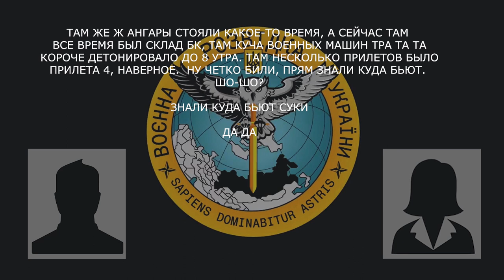Військовий так званої днр та його дружина розповіли про вибухи на складах окупантів